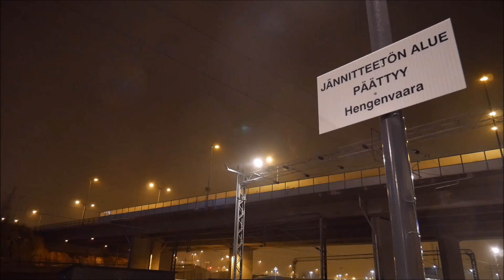Pasilan Autojuna aseman toimintaa #2